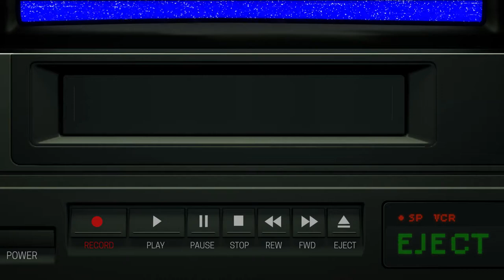Editable Video Cassette Tape Insert - Premiere Pro Template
Add a retro VHS intro to your video quickly and easily with Editable Video Cassette Tape Insert for Premiere Pro. Download the MOGRT template file on Enchanted Media or Adobe Stock

This is a Motion Graphics Template (MOGRT) and requires Adobe Premiere Pro to edit.